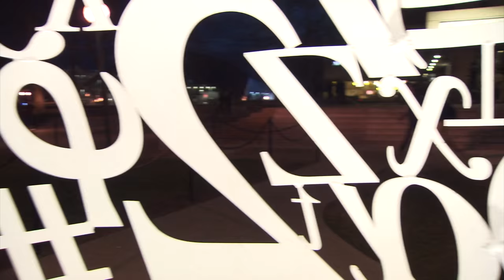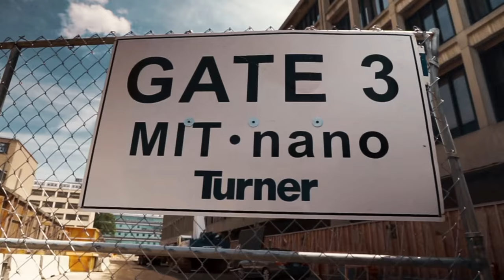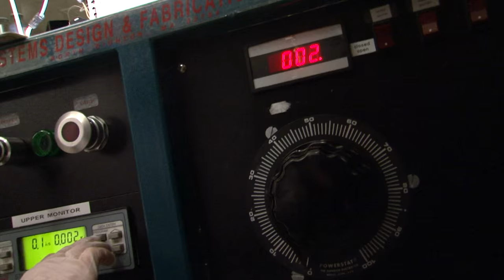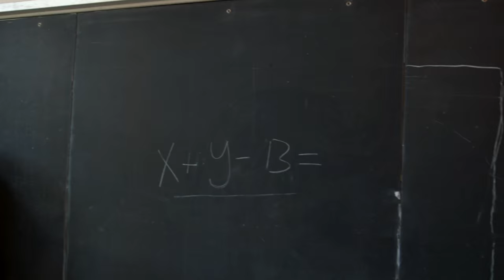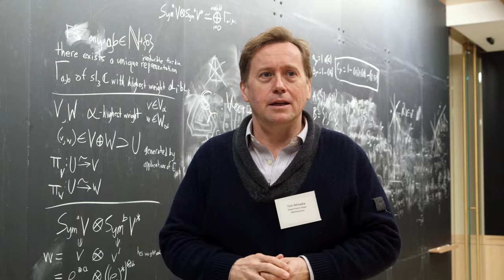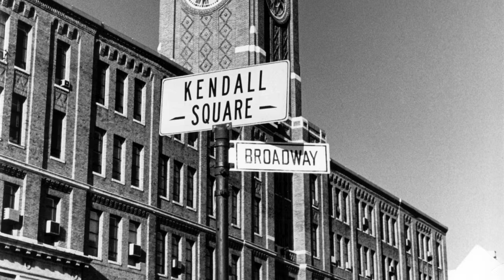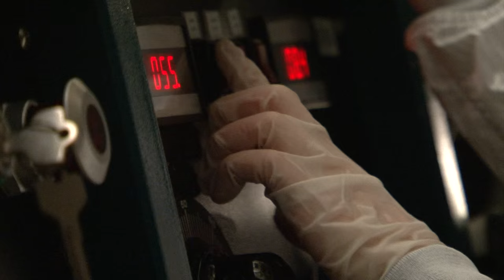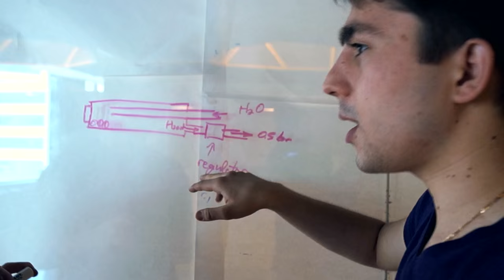The Next 100 Years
Explore MIT's bold initiatives for the 21st century and beyond.